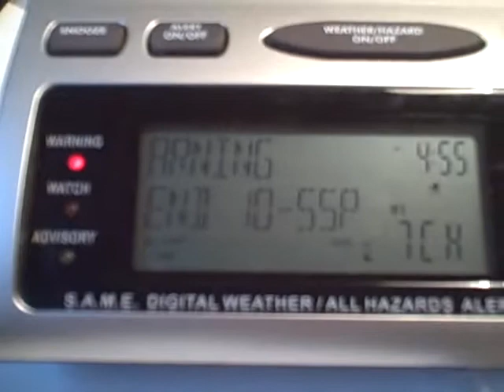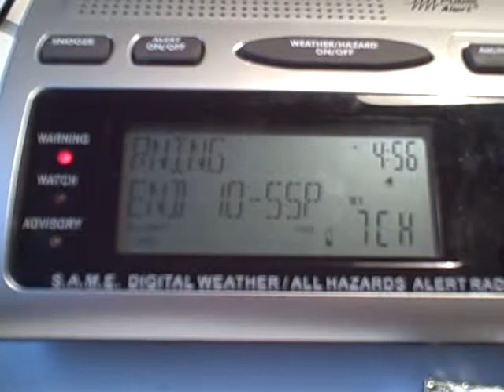Flood Warning (EAS # 220)